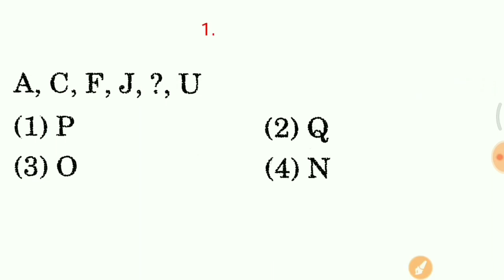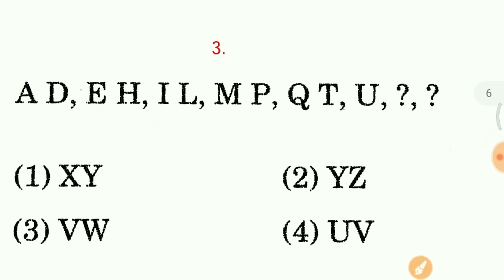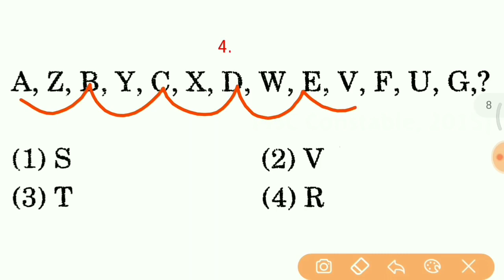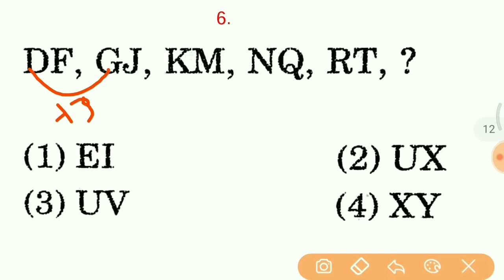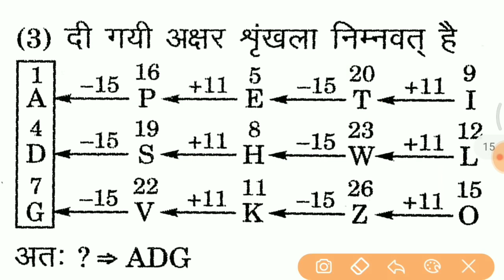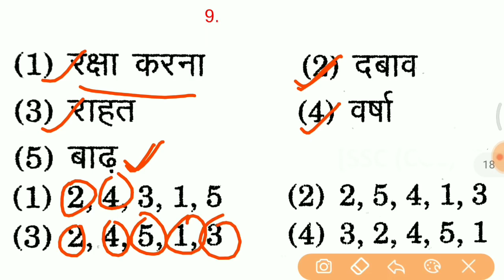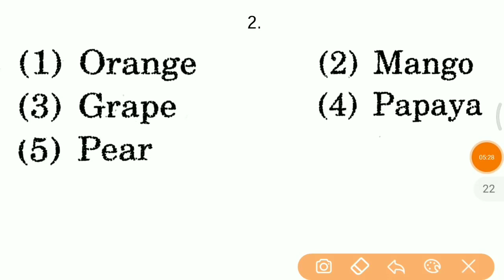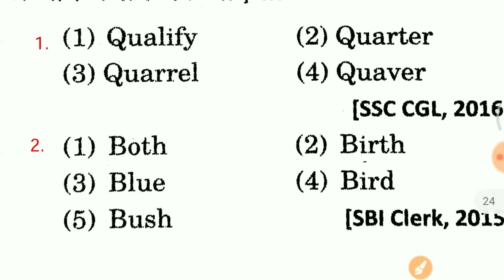ssc gd model paper 2019 | ssc gd constable previous question paper | ssc gd class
ssc gd model paper 2019 | ssc gd constable previous question paper | ssc gd class  ssc gd ka admit card kaise nikale
ssc gd me negative marking hai ya nahi
ssc gd negative marking yes or no
ssc gd rejected list 2018
unacademy
ssc exam routine 2019
ssc gd constable previous question paper
ssc gd exam city
ssc gd download admit card
ssc gd 2019
exampur
wifistudy ssc gd
ssc gd hindi question ssc gd exam 2019, wifistudy ssc gd, ssc gd exam, ssc gd constable ssc gd syllabus Exampur
ssc gd exam 2019, wifistudy ssc gd, ssc gd exam, ssc gd constable ssc gd hindi, ssc gd gk question, wifistudy, ssc gd gk question in hindi, ssc gd gk wifistudy